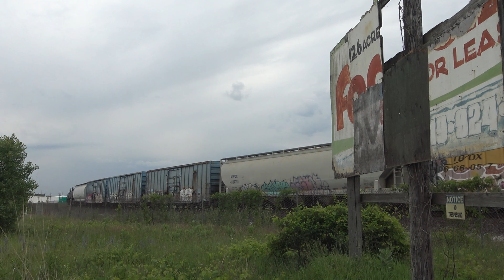NS Chicago Line and CN Matteson Subdivision, June 5, 2022. Part One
Trains!

00:05 Eastbound Autoracks
NS Chicago Line
Burns Harbor, Indiana
BNSF 4416

01:39 Westbound Manifest
NS Chicago Line
Miller, Indiana
BNSF 8285, BNSF 4681

03:19 Hump Power
CN Kirk Yard
Gary, Indiana
EJE 662, EJE 675, GTW 5936

05:45 Westbound DEEX Empties
NS Chicago Line
Gary, Indiana
BNSF 8432, BNSF 6426

07:49 DP
BNSF 9227

08:10 Gary Union Depot

08:21 Westbound Intermodal
NS Chicago Line
Pine Junction, Indiana
NS 8063, NS 8152

10:41 Westbound Manifest
CN Matteson Subdivision
Gary, Indiana
CN 5759, CN 2510

12:10
Eastbound Manifest
CN Matteson Subdivision
CN 2657, BNSF 5746, CN 5442, BNSF 7967

12:52 Chad

16:08 Westbound Intermodal
CSX Barr Subdivision
East Chicago, Indiana
CSX 812, BNSF 7197
16:41 DP
CSX 943

17:11 Eastbound Local
CN Matteson Subdivision
Crest Hill, Illinois
IC 1012

17:40 Westbound Manifest
CN Matteson Subdivision
Frankfort, Illinois
CN 2682, CN 8908

17:54 Eastbound Power Hop
CN Matteson Subdivision
Frankfort, Illinois
CN 5620, BNSF 3993, GTW 4930, CN 2257, CN 2343

18:40 Eastbound Automodal
CN Matteson Subdivision
Frankfort, Illinois
CN 5735, CN 5737, CN 3202

22:15 Westbound Manifest
CN Matteson Subdivision
Frankfort, Illinois